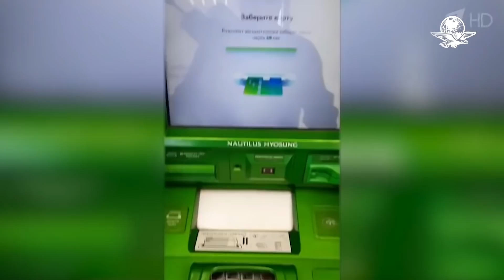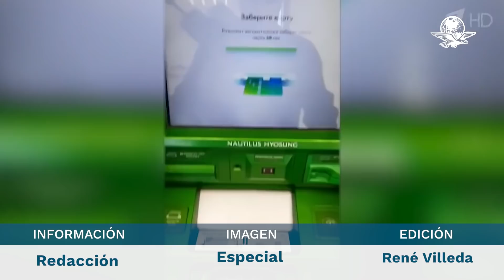EU, Canadá y aliados de Europa acuerdan desconectar algunos bancos rusos del sistema SWIFT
De acuerdo con un comunicado de la Casa Blanca se busca que "estos bancos estén desconectados del sistema financiero internacional y perjudique su capacidad para operar globalmente"